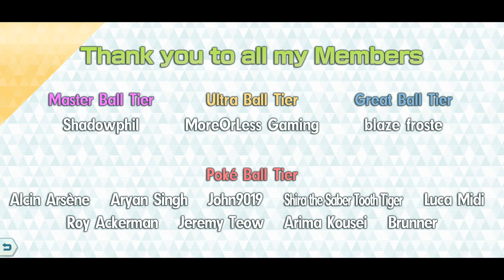[Pokemon Masters EX] SYNC PAIRS 26-50 | キャラクター図鑑 | Sync Pair Dex - JP Edition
I have received A LOT of requests to make a Japanese edition of my Sync Pair Dex project, and honestly, there's a valid reason why I haven't exactly done it until now. Extracting the voices takes FOREVER, and considering it took me 3 months to get the initial English voice clips done, I'm expecting the same here in this one. Nevertheless, I'm going to slowly do this, continuing with Dex Nos. 26-50!

For those who are unaware, this is my "Sync Pair Dex" grand project, which I had been working on for months since last year. If you're interested in seeing the others, just type "Sync Pair Dex" on YouTube, and you'll see my work!